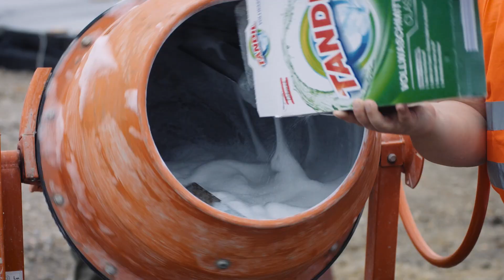Der HOFER Preis Song (Darsteller Live Performance)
Mehr zum HOFER Preis und den HOFER Exklusivmarken findest du

Die ganze Vurstadt ist am winseln
Da Karli stinkt zum Himmel
Deshoib kriegt er zum Geburtstag
heuer nur ein Packerl Windeln

Die Marie macht sich mim Toni
in den Bergen schöne Tage
sie versüßen sich den Urlaub
mit am Taferl Schokolade

Der Jonny ist am dancen
auf jeder Afterhour
doch kein Wunder denn er trinkt
ja literweise Flying Power

Ich wills mir gar nicht vorstelln
Es wär entsetzlich bitter
Ein Leben ohne Schlagobers
Vollmilch und Tilsitter

Du und ich und jeder weiß
Alle kaufen alles ein zum HOFER Preis

Die Sportlerin sagt, grüner Leben
ist der neue Lifestyle
drum geht sie schnell zum Marktplatz
und kauft des Bio-Zeigs ein

Die FairHOF Sau kann fressen
Und trinken gengan Durscht
sie hat a schönes Leben
des ist wichtig und net wurscht

Der Hackler auf der Baustöh
hot sie wieder amoi eingsaut
Tandil in die Maschine
und die Wäsch kommt wieder weiß raus

Mit Lichtschutzfaktor 50
kannst a bisserl Sonne tanken
Und danach gemütlich
in der Badewanne plantschen

Wenn Steffi morgens aufsteht
hilft kein Schwarztee mit Zitrone
Sie holt sich ihren Morgenkick
aus der Kaffeebohne

Die Chrissi sagt zu ihrem Mann
kauf doch nicht nur Plunder
kauf doch mal ein Körndlbrot
Denn du wirst immer runder